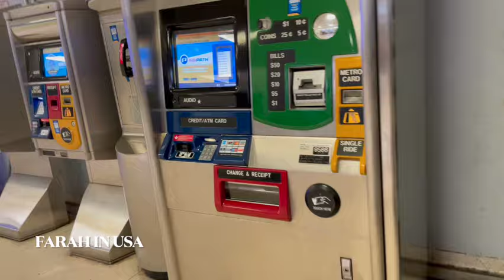شاركت معاكم جولتي عند البحر و أغلى منطقة في مدينتي🇺🇸vlog